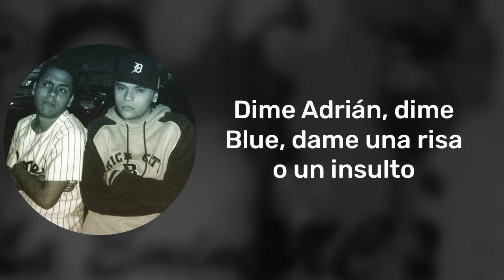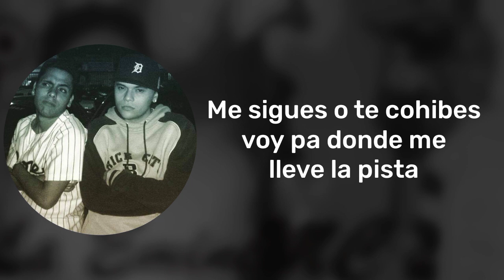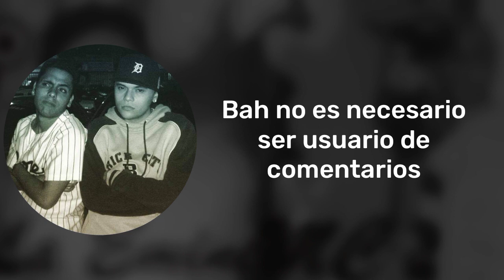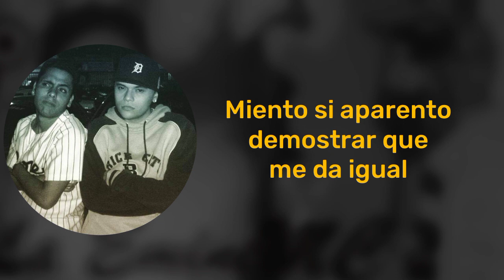La EmineMCa (Prod. Afromak) - Es mi deber [Letra]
Canción: Es mi deber
Artista: La EmineMCa [Benzina y Blue]
Productor: Afromak
Año: 2009